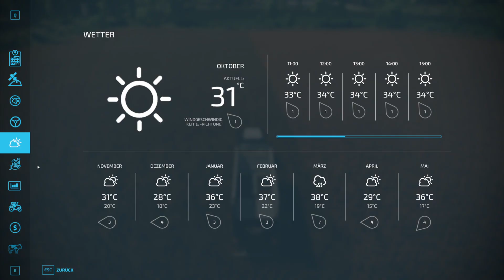LS22 Hof Bergmann 224 – Den 25iger auf der FarmCon?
Willkommen in der epischen Welt von Team Chaos, Abenteurer! 🌟 Wir schätzen es sehr, dass du einen Blick auf unser faszinierendes Video wirfst. Unsere Crew gibt alles, um dir ständig erstklassigen Content zu bieten, denn Qualität steht bei uns an erster Stelle. Aber wie das Sprichwort sagt: "Es ist noch kein Meister vom Himmel gefallen." Also sei nachsichtig, falls hier und da mal ein kleiner Patzer auftaucht – das gehört schließlich zum Abenteuer dazu! 😄

Wenn du ein Teil unserer Expedition werden und uns supporten möchtest, laden wir dich herzlich ein, Mitglied unserer exklusiven Kanalcommunity zu werden. Tauche ein in die Welt des Unglaublichen! Hier entlang zur Kanalmitgliedschaft

Du möchtest, wie wir, den Landwirtschafts Simulator rocken & zocken und uns gleichzeitig supporten? Mega! ;-) Mit den folgenden Links kannst du das, ohne auch nur einen Cent mehr zu zahlen:

    Vielen Dank!

Unsere collen Mods und Modlisten findest du auf unserer Website.

Wir sind hungrig nach eurer Unterstützung! 😎 Let's keep it cool! TeamChaosTV StayConnected 🚀

Viel Spaß,
Euer TeamChaos